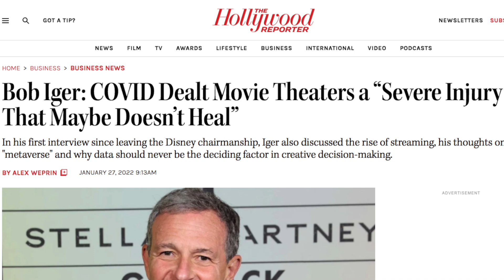Why Nightmare Alley is the Best Film of 2021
Many of the best films of 2021 examined themes of truth and lies from a variety of perspectives. Guillermo del Toro presented perhaps the most powerful exploration of these themes in his noir masterpiece Nightmare Alley. Here's why it's the best film of the year.

MUSIC